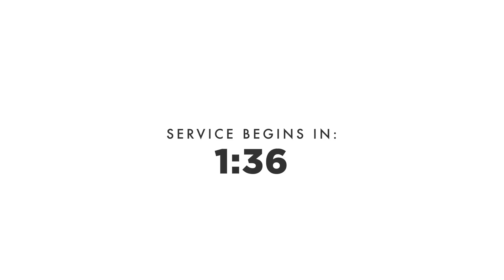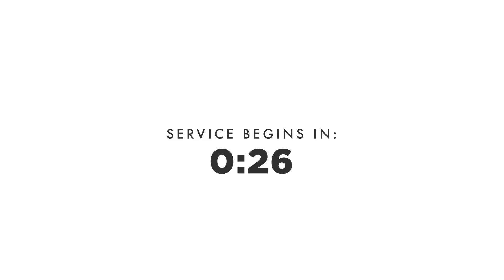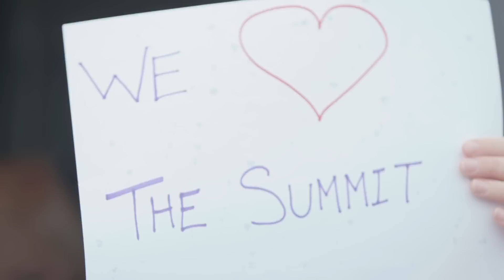Church Online | September 5 & 6 | Rhythms Re-Start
In this video Pastor Ryan Schreckenghaust breaks down different areas of our lives that we need to get back into normal rhythm. Join us for a short two week series called Rhythms Re-Start, as we hit the re-start button as a church family!

The Big Give is coming up quick buy your tickets TODAY! Reachingthesummit.com/biggive